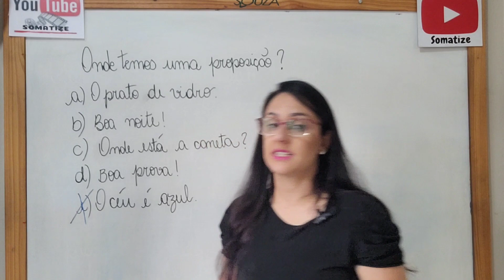Onde temos uma proposição? Somatize - professora Edna Mendes